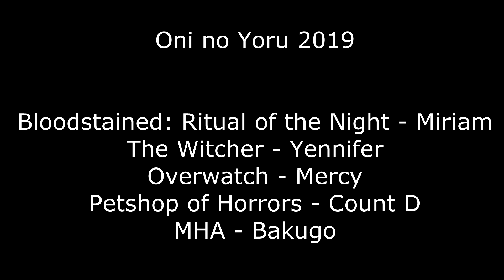Bloodstained: Ritual of the Night, The Witcher, Overwatch, Petshop of Horrors, MHA Cosplay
Bloodstained Ritual of the Night, The Witcher, Overwatch, Petshop of Horrors, My Hero Academia Cosplay at Oni no Yoru 2019
Characters:
Yennefer
Mercy
Count D
Bakugo